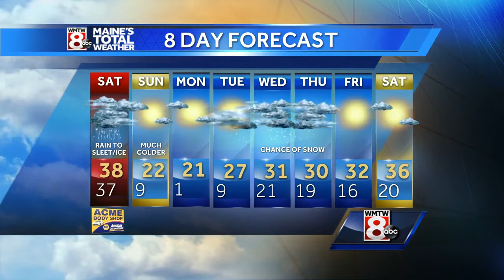Warm with heavy rain tonight as our January thaw ends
How’s the weather looking for your Friday evening? Get your latest Maine’s Total Weather video forecast from Meteorologist Roger Griswold.